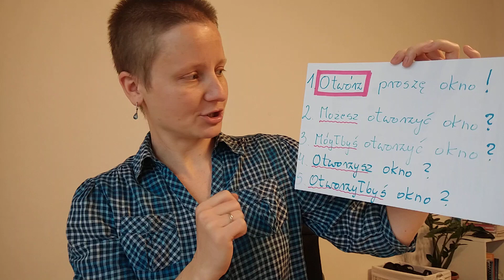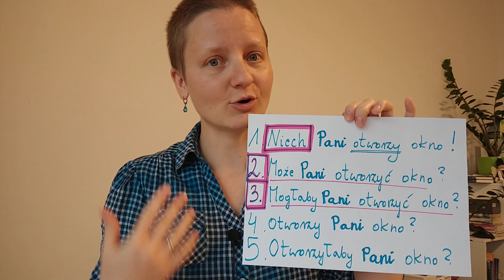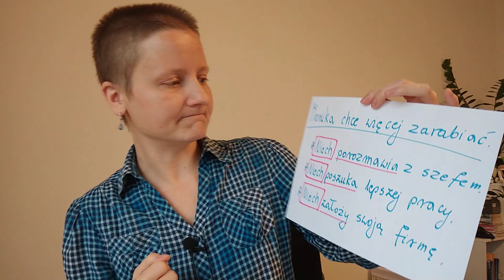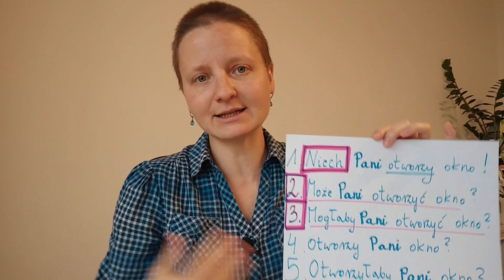GRAMATYKA: Tryb rozkazujący (2)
Jeśli masz ochotę postawić mi "kawę" i wesprzeć moją działalność, to możesz zrobić to tutaj Dziękuję!

Mój pierwszy podręcznik pt. "Pisz po polsku! Poradnik, ćwiczenia i przygotowanie do egzaminu"
Mój drugi podręcznik pt. "Uzupełnij luki! Liczba mnoga i formy (nie)męskoosobowe. Teoria i ćwiczenia. Poziom B1-B2"

Pozdrawiam serdecznie!
Małgorzata

To druga część lekcji o trybie rozkazującym. Pierwszą możecie obejrzeć tutaj W dzisiejszej lekcji pokazuję Wam tryb rozkazujący w sytuacji oficjalnej, a także jak prosić i dawać wskazówki w sytuacji oficjalnej, gdy rozmawiamy z jedną osobą. Pokazuję Wam też funkcje słówka NIECH w języku polskim. W filmie zapomniałam powiedzieć o podstawowej konstrukcji "Proszę zrobić", ale na pewno ją znacie i jej używacie.

00:55 powtórka z pierwszej części (tryb rozkazujący w syt. nieoficjalnej)
02:28 tryb rozkazujący w sytuacji oficjalnej (mówimy do jednej osoby)
04:28 słówko NIECH (rady i wskazówki)
05:44 słówko NIECH (rozmowa o innej osobie)
06:58 słówko NIECH (życzenia)

Poniżej zebrałam (prawie) wszystkie możliwe formy:

1. Proszę otworzyć okno!
2. Niech Pan otworzy okno!
3. Może Pan otworzyć okno?
4. Mógłby Pan otworzyć okno?
5. Otworzy Pan okno?
6. Otworzyłby Pan okno?

Pamiętajcie też, że sami musicie decydować, kiedy która forma będzie najlepsza i która będzie dobrze brzmiała w danej sytuacji. Słuchajcie, jak mówią Polacy, bo w temacie próśb/wskazówek/rad i grzeczności językowej nie wszystko jest jednoznaczne i czarno-białe.